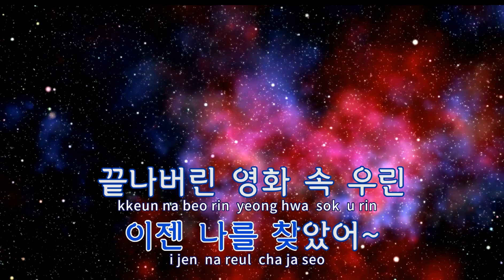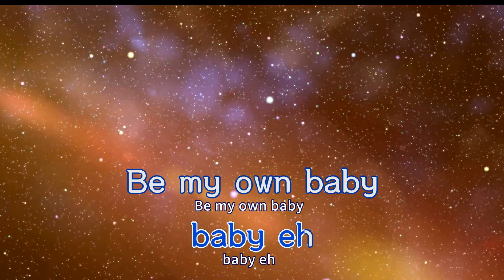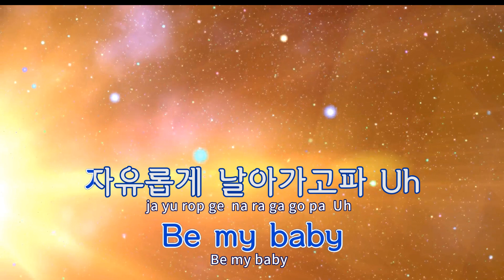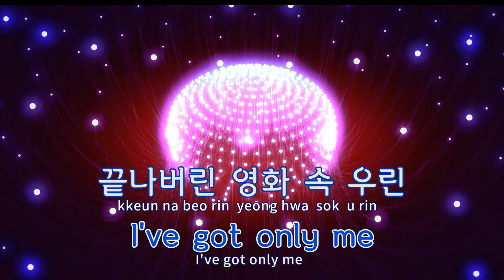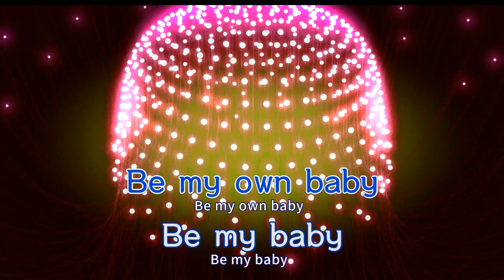[TJ노래방] Moonlight - 러블리즈 / TJ Karaoke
- 작사(Lyrics) : VINCENZO,ANY MASINGGA,FUXXY,ANNA TIMGREN
- 작곡(Composer) :VINCENZO,ANY MASINGGA,FUXXY,ANNA TIMGREN

- 작사(Lyrics) : VINCENZO,ANY MASINGGA,FUXXY,TIMGREN ANNA LINNEA
- 작곡(Composer) :VINCENZO,ANY MASINGGA,FUXXY,TIMGREN ANNA LINNEA"